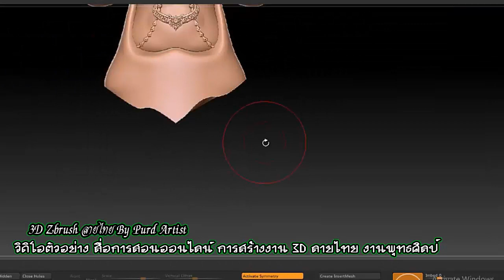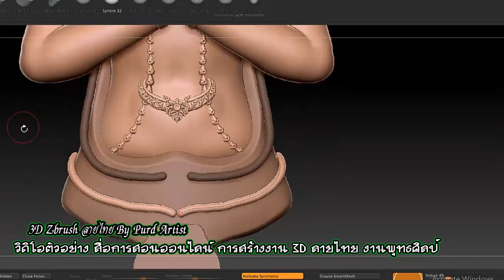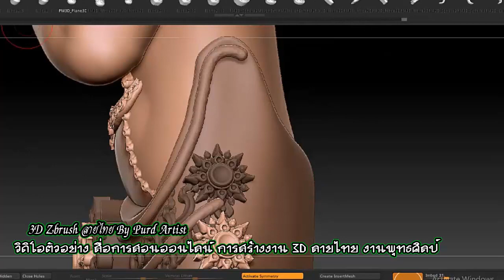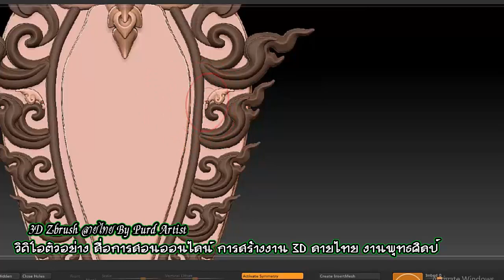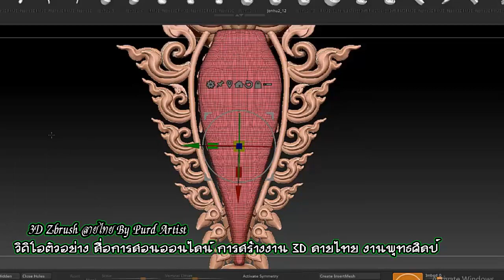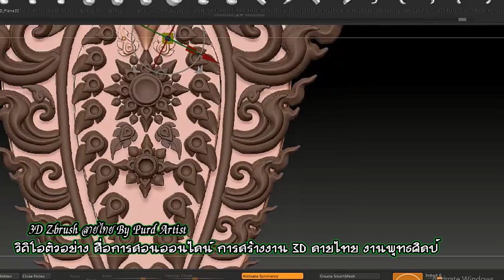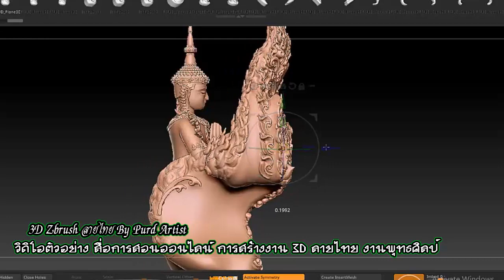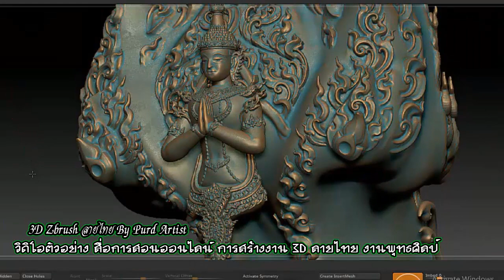Learning 3D ♠ Angle Thai Pattern ♣ Part 2 ♥ สื่อการเรียนรู้ การสร้างงาน 3D ลายไทย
Learning 3D ♠ Angle Thai Pattern ♣ Part 2

support.
Kuanporn Tiradechapob
Kasikorn Bank, Central Salaya Branch
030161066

หรือ
Inbox Facebook Fanpage : kuanporn Artist Thai